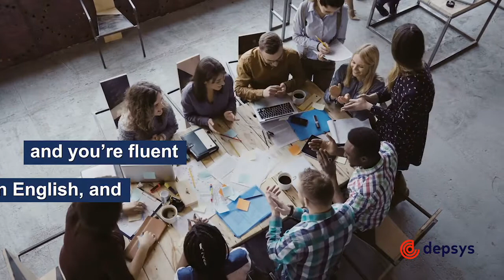Depsys is hiring a Chief Financial Officer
Depsys is an innovative, fast-growing Swiss high-tech & software company active internationally. We are driven by a passion for cleantech and energy management. The company currently employs close to 40 people and is headquartered in Puidoux, close to Lausanne (Switzerland). Our goal is to establish GridEye – our cutting-edge distribution grid intelligence platform – as the key solution enabling the energy transition through power grid evolution and stability in the low and medium voltage electricity networks. To help us achieve this objective and support our growth, we are looking for the best talent.